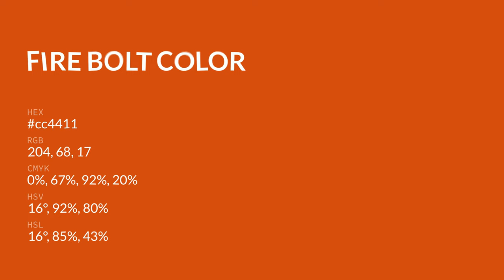Fire Bolt color cc4411 hex color - Orange color - Cool color cc4411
What color is Fire Bolt ? cc4411 hex color - Orange color - Cool color cc4411

Hex cc4411 Color Code is also known as Fire Bolt color.